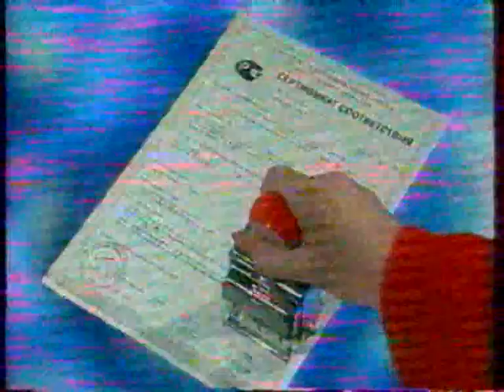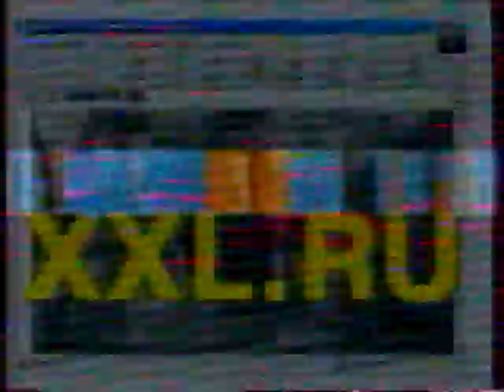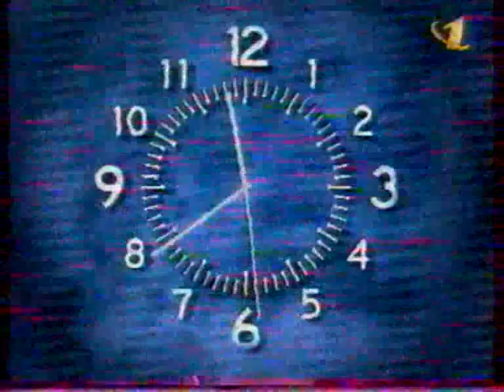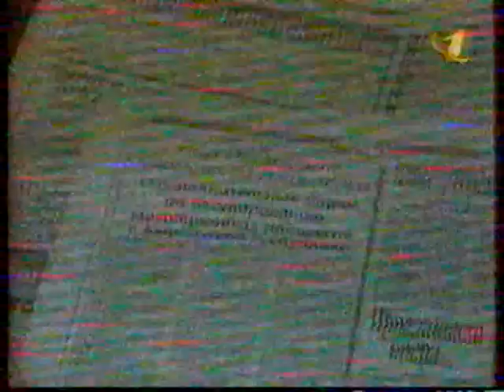Фрагмент эфира (ОРТ, 26.05.2000) VHSRip